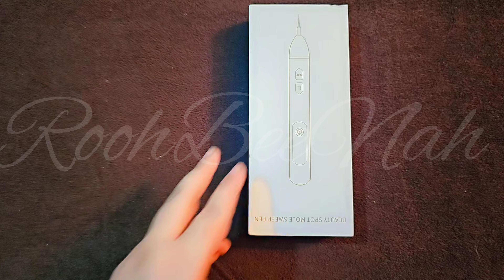Beauty spot mole sweep pen | mole removal pen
🔗Products and it's link with price
🔍Mole removal pen Beauty spot mole sweep pen Rs

I buy products by my own and give honest reviews on it. I'm a beautician and I make home remedies to cure the problems of skin and hair.